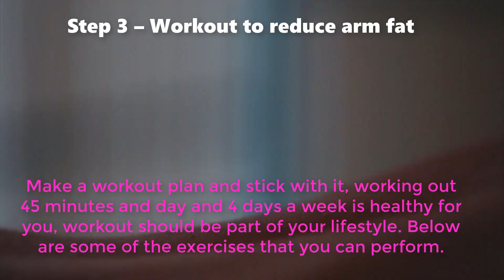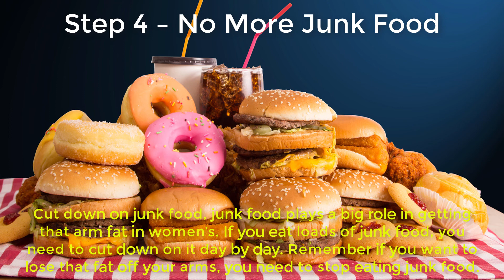How to Reduce Arm Fat in 4 Weeks Best Arm Fat Burn Workout for Women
Ultimate Arms Workout Plan for Men and Women

Do you have excess fat on your arms and want to lose that?  it’s very understandable, after all, it can cause self-consciousness about showing off your upper body.

First of all, you have to understand that it’s not possible to lose fat from just one area of your body part, but, we can lower our total body fat percentage, it will help you lose inches from your arms and give them a slimmer look.

Follow these 5 steps to lose Arm-Fat and get toned arms.

Step 1 – Diet to lose arm fat

You should eat at least five to six small meals a day, many people think that going on a serious diet or skipping meals can help them lose that arm fat but that is very unhealthy for your body and it doesn’t help in the long term.
You need to eat 5-6 healthy small meals per day, like whole grains, eggs, low-fat dairy, vegetables, fish, lean meats, and healthy fats like nuts, seeds, olive oil, and fruits.

Step 2 – Drink water

Drink loads of water. Water helps you in burning that extra fat, it also helps you to flush all the toxins from your body. Water will keep your immune system healthy and ensure you are hydrated during your daily workout. Stay away from sugary drinks.

Step 3 – Workout to reduce arm fat

Make a workout plan and stick with it, working out 45 minutes and day and 4 days a week is healthy for you, the workout should be part of your lifestyle. Below are some of the exercises that you can perform.

Step 4 – No more junk food

Cut down on junk food, junk food plays a big role in getting that arm fat in women’s. If you eat loads of junk food, you need to cut down on it day by day. Remember if you want to lose that fat off your arms, you need to stop eating junk food.

Step 5 – Keep it up

Don’t give up, many people start a program or a challenge and give up in a couple of days as they don’t see any results. You need to understand that change doesn’t happen overnight. Stick with the plan and you will get there